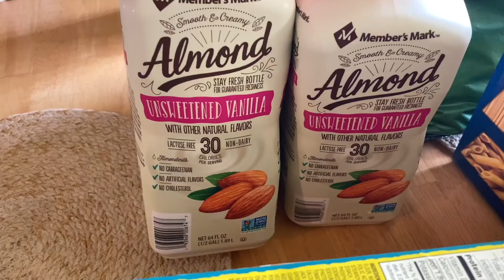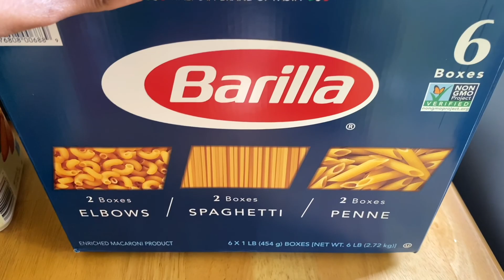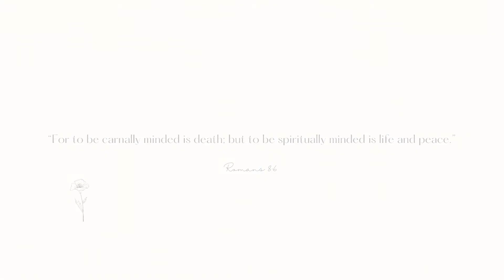DAY IN THE LIFE | productive day, deep cleaning, laundry, grocery shopping at Sam’s Club & haul! ✨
Hi, friends! Today’s “day in the life” productive day, deep cleaning, laundry, grocery shopping at Sam’s Club & grocery haul! Trying to stay productive/positive! Enjoy! ✨

“You make known to me the path of life; you will fill me with joy in your presence, with eternal pleasures at your right hand.” 🌼 Psalms ‭16:11‬ ♡